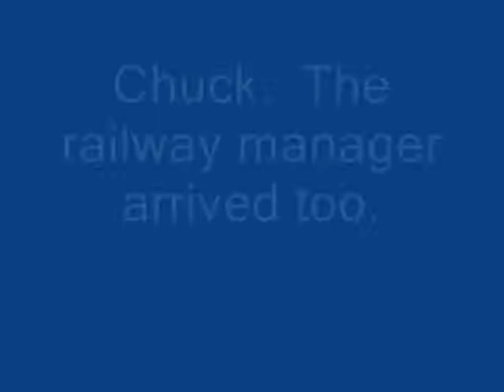a bad day for Lego City Rail Way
a soccer playing hobo is walking along and you must watch the rest of the video, no bad comments please